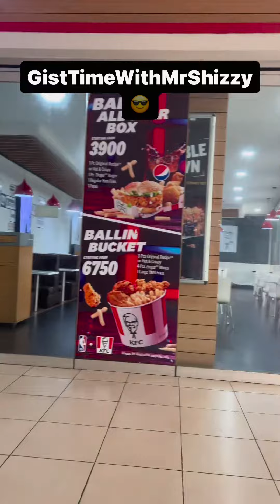Gist Time with Mr Shizzy 😎